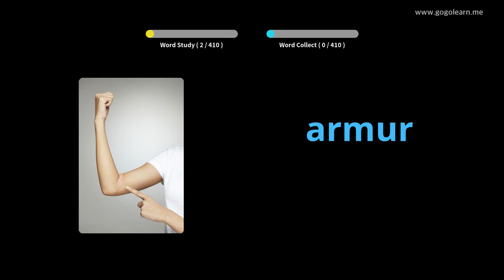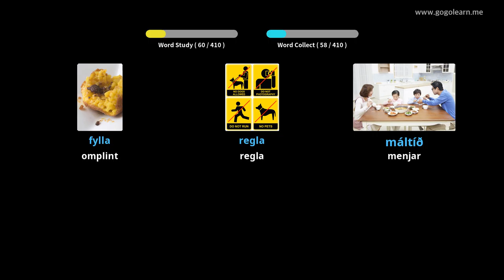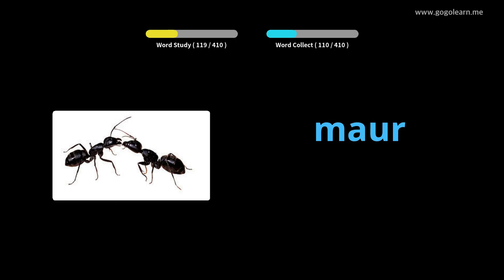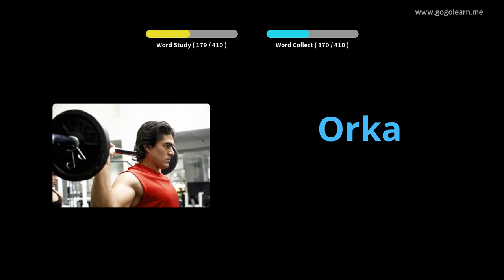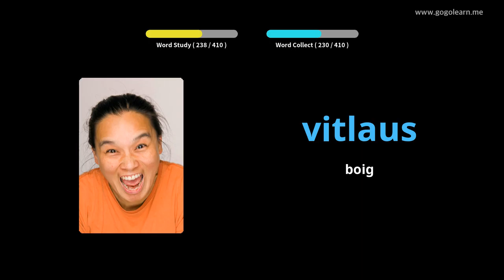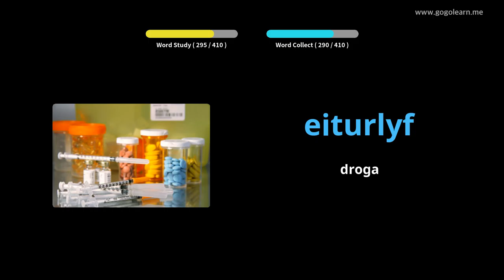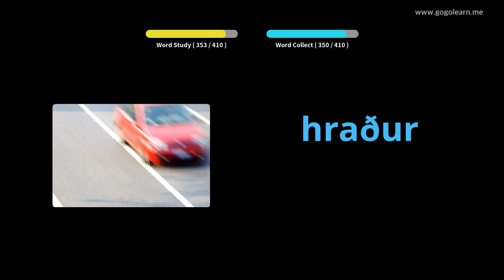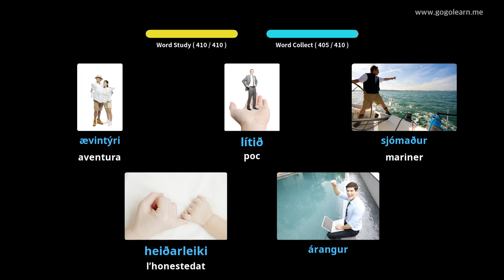Escola de vocabulari islandès 3 | Golearn